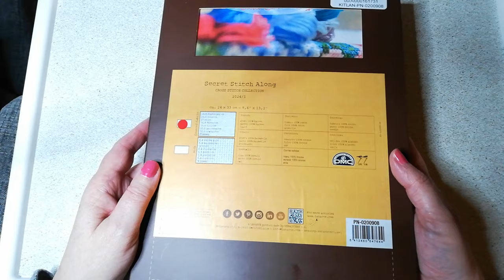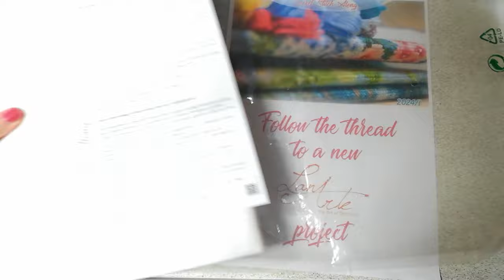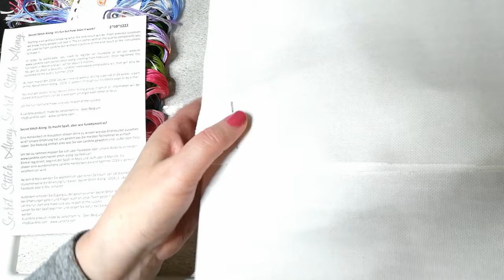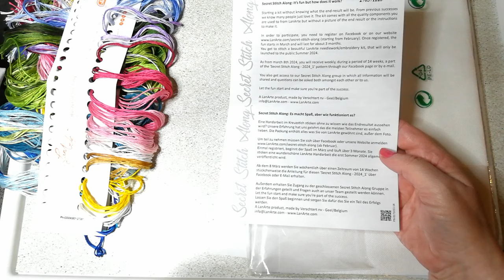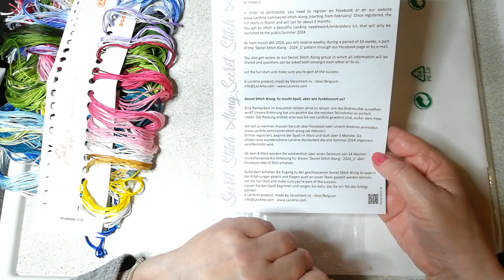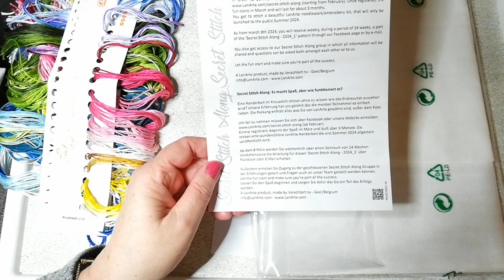Kreuzsticken - Unboxing Secret Stitch Along 2024/1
Heute möchte ich Euch meine neue Errungenschaft zeigen.

So kannst Du selbst daran teilnehmen.

1.  Tritt der Facebookgruppe "Secret Stitch Along Vervaco/LanArte (falls Ihr noch kein SSA gemacht habt) bei.

2. Registriere Dich ab 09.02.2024 auf der LanArte-Seite, um Deine Stickvorlagen per PDF-Dateien zu erhalten.

3. Ab Freitag, 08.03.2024 erhältst Du 14 Wochen lang jeweils gegen 12 Uhr Deine PDF-Datei

Ab diesem Zeitpunkt ist ein Vorverkauf nicht mehr möglich.

Diese Stickvorlage ist von mir selbst gekauft und bezahlt.

Meine Packstation:
Corinna Randel
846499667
Packstation 115
06406 Bernburg